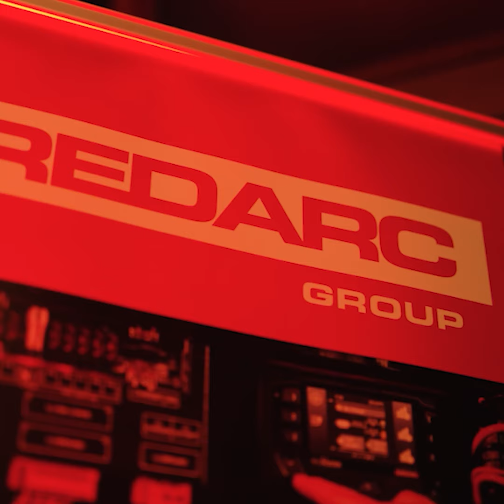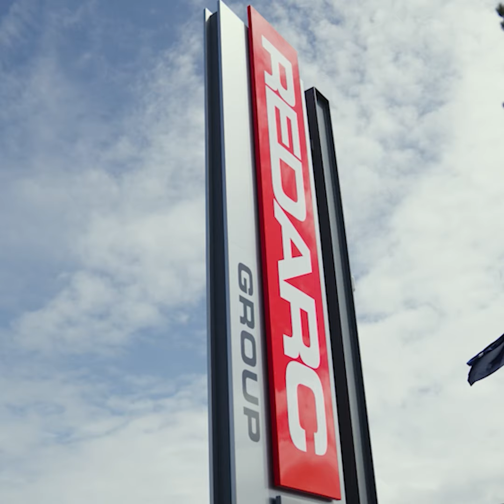Celebrating 45 Years of Success: A Special Message from Anthony Kittel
As we mark 45 years in business REDARC's Managing Director, Anthony Kittel, takes a moment to reflect on our incredible journey and express his deepest thanks to the REDARC community. This video is a celebration of the people who have made our success possible.

Tune in to hear Anthony’s personal message of appreciation and celebrate this milestone with us!"